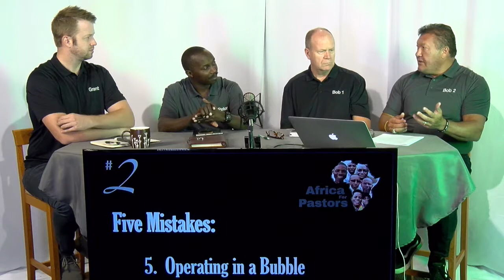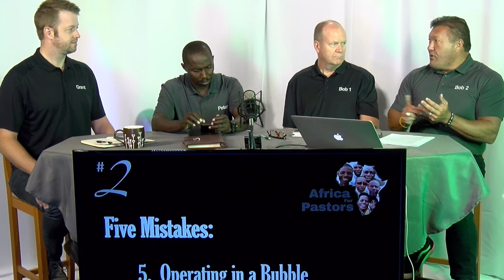Africa For Pastors: Business Video #2-5 Mistakes People Make In Starting A Business